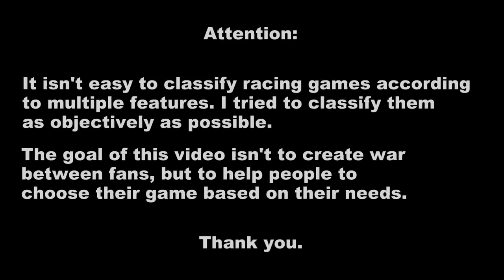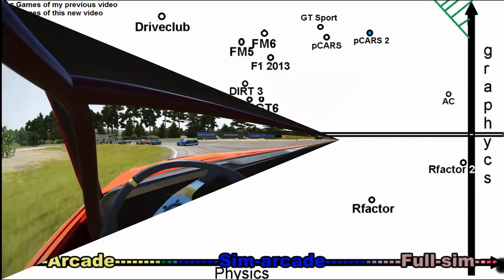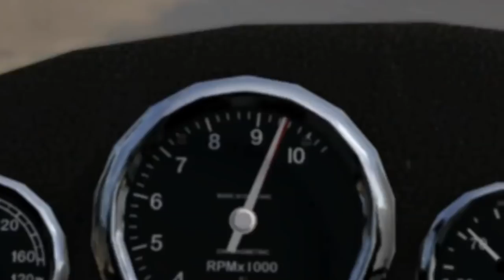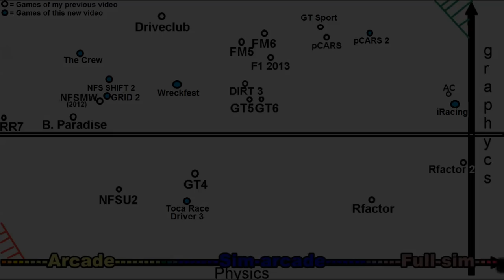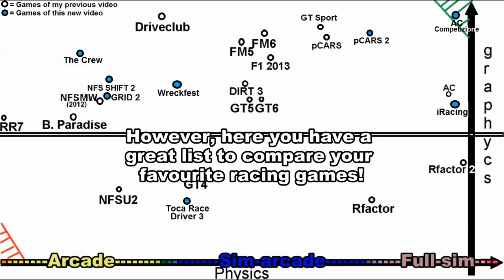Viperconcept's Racing Games chart (Episode 2)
As requested by a lot of people, here's an updated chart with more games evaluated by graphics and physics. Remember, I don't evaluate other element such content, sounds, etc...

I don't consider the age of the games to show better the evolution of a series (ex. GT4 - GT5 - GT6 - GTSport).

Physics: I consider:
- Tyres model
- Weight transfer / Gravity
- Driving difference between the cars
- Suspension model
- Single/multiple surface grip
- Setup influence.
- I DON'T consider physics mods.

Graphics: I consider:
- Polygon number
- Light effects
- Aliasing presence
- Dust/smoke
- Day/Night/weather
- Palette colors
- Reflections on the cars
- Background distance and quality.
- I DON'T consider graphics mods.

All these aspects have different coefficients/importance on my evaluation.

I know: some important games are missing in this chart. But I can't evaluate games I've never tested before.
About the Forza Motorsport: I've tested the FM5 and FM6 time ago thanks to a friend who invited me to test them in his home.
I CAN'T play Forza Motorsport titles because I don't own an XboX One and my PC can't run it because I have Windows 7 and Forza series is Windows 10 compatible only.